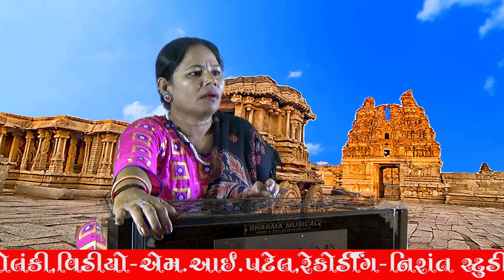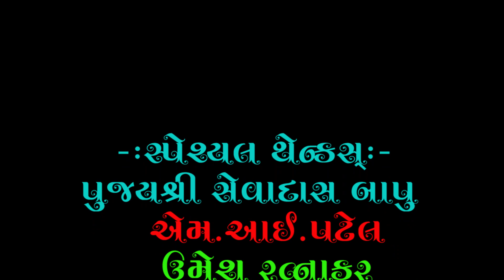ગુજરાતી ભજન_હોહોરે ઘેર ગુરુજી પધાર્યા_સ્વર ઉષાબેન બોરેસા હિમંતનગર_રચના પુ. બાબુનાથ બાપુ_Jay Nirant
શીર્ષક - હો હો રે ઘેર ગુરુજી પધાર્યા
ભજન સ્વર  -પ.ભ.ઉષાબેન બોરેસા હિંમતનગર
રચના:-પ.પુ.બાબુનાથ બાપુ વડનગર
સંકલન-મહેન્દ્રરામ(નિરાંત સ્ટુડીઓ-અમદાવાદ)
Producer:-Nirant Studio,Chandkheda,Ahmedabad
Sahyog:-Umesh Ratnakar,Sevadas Bapu,Whatsup No.8200195370
Video:-M.I.Patel